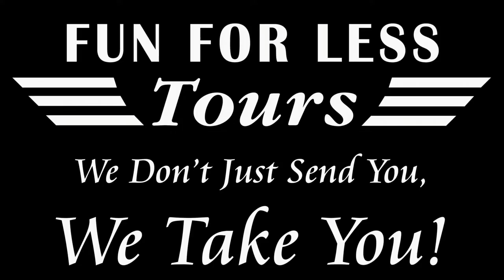India & Nepal with Fun For Less Tours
India & Nepal with Kathmandu and Mt. Everest

Our special designed 5 star luxury tour visits the best places in India and Nepal. We have even included a flight from Kathmandu around Mt. Everest. The best time of year to tour India is late October to middle of November, when the weather is almost perfect along with the temperatures. It is a rare opportunity to have Dr. S. Michael Wilcox as your special educator. If you have ever dreamed of going to India or even if you didn't dream to go -- this is the year!

The dollar is the strongest it has been in a long time against the Indian Rupee.  With the strength of the dollar and some very strong negotiations, for the first time we have been able to add some of the best hotels in the world.  Travel and Leisure Magazine make a list of the top 100 hotels in the world.  This year's list does not have any Marriott hotels, Sheraton hotels, Hyatt hotels or Hilton hotels.  The chains that have hotels in the top 100 are the Oberoi's, Taj hotels, Four Season hotels, Ritz Carlton hotels and Trident hotels.  With this special tour you are using Trident, Taj and Oberoi's.  In fact you are staying in the #1 Hotel anywhere in Asia and that includes from India to China; the 7 star luxury Oberoi in Udaipur.

We also have two nights in a special palace that is almost impossible to get into.  It cannot be booked on the internet.  You must submit a request, they will then decide if they have room.  It usually takes making your reservation 2 or more years in the future to find a room.  Because of our friendship with the Prince that owns the Samode Palace, we are able to get the whole palace just for our group.

Whisper Perfect Headset Receivers:  We give each of you a "Whisper Perfect" headset receiver.  With them you can hear every word spoken by our educator or guides, even when you step away from the group to take that important picture.